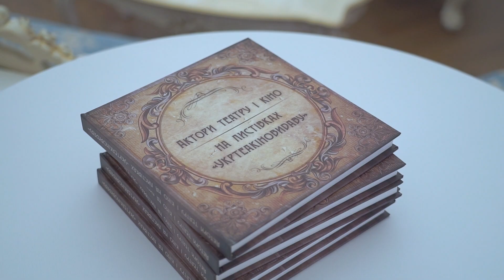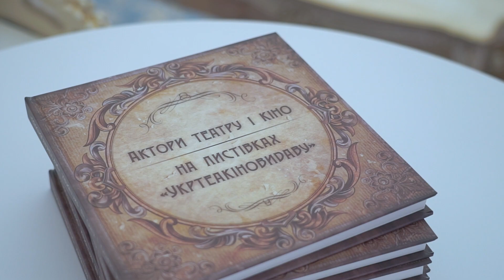Презентація книги про історію українського кіно